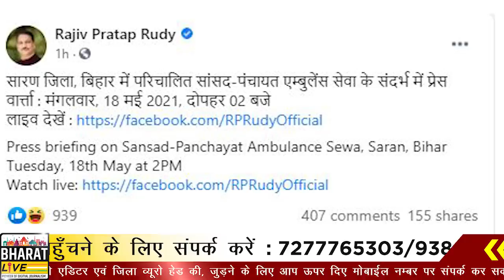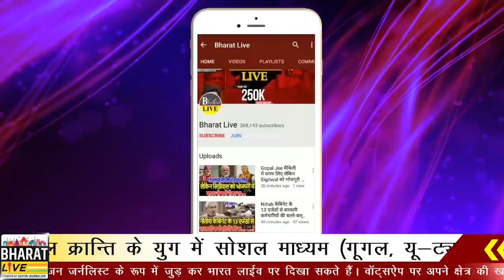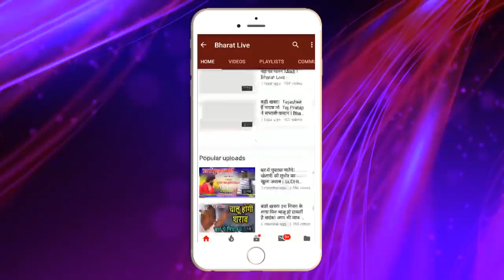बिग ब्रेकिंग! Pappu_Rudhi Ambulance मामले में नया मोड़, कल उठेगा सच से पर्दा !